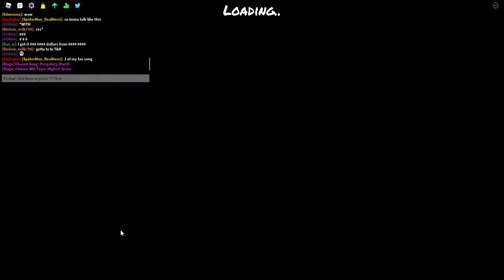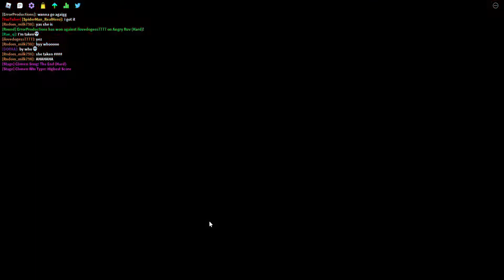Playing Funky Friday On New PC